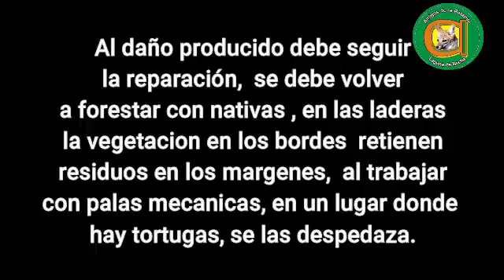No eliminen la forestacion en La Horqueta y Newton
Un operativo de "limpieza" de Arroyos (En reserva Laguna de Rocha- EEcheverria)  esta eliminando la forestacion nativa, "pelando" las laderas, destrozando tortugas y otras barbaridades, Deben Reparar el daño!